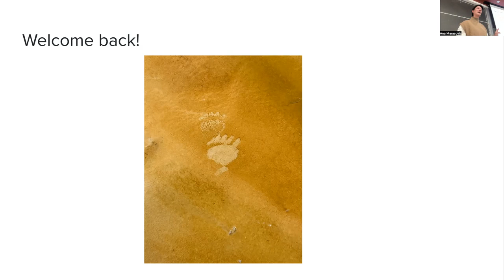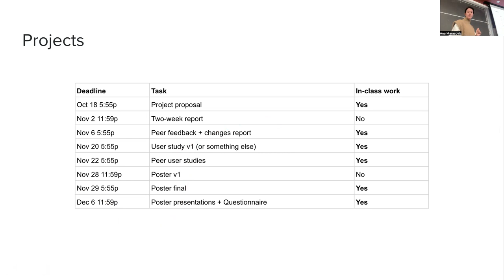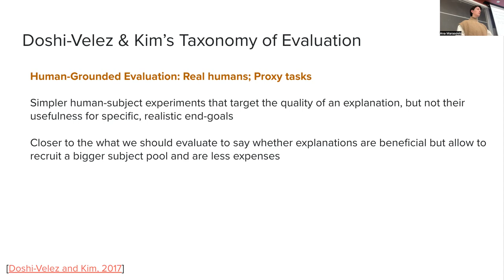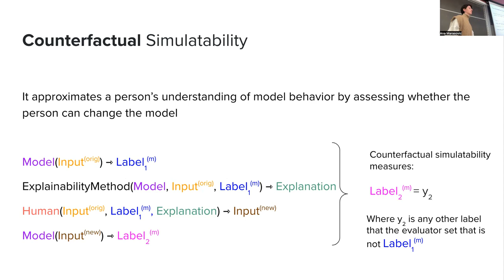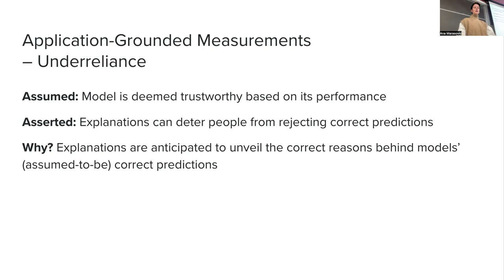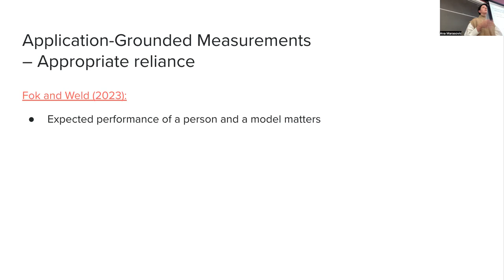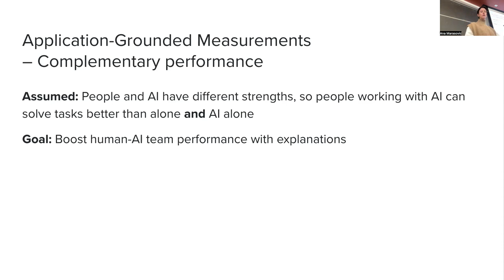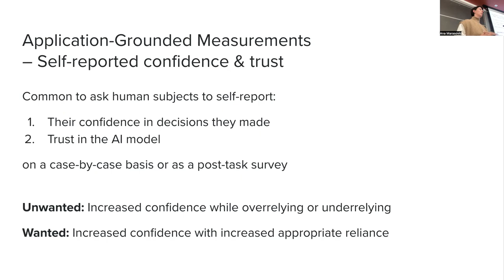Application-Grounded Evaluations of Explanations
0:00 Announcements
13:05 Taxonomy of explanation evaluation
24:53 Simulatability
34:45 Application-grounded evaluations
44:41 Reliance
1:07:28 Complementary team performance
1:16:08 Self-reported confidence and trust